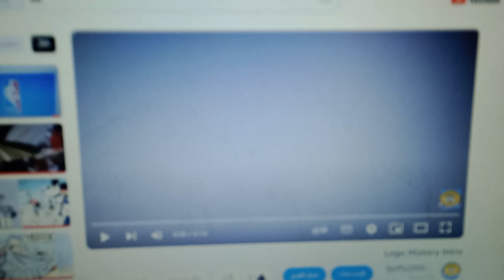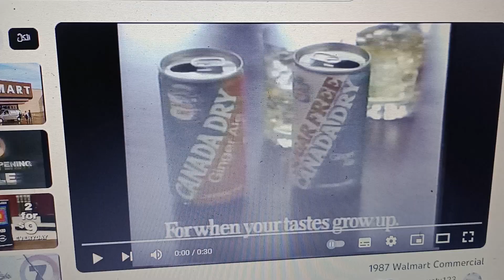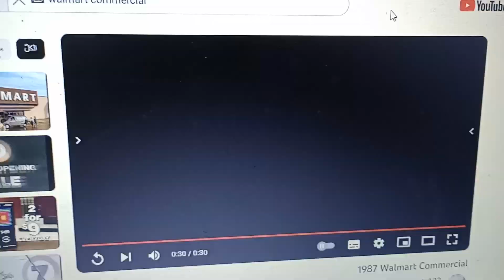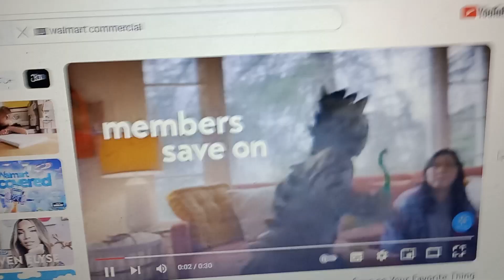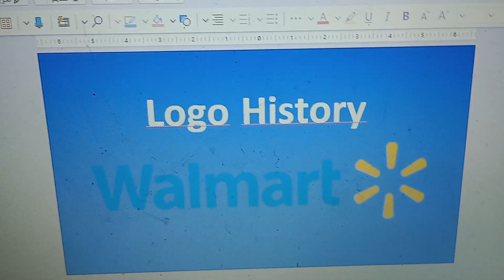Logo History (S11E5) Part 3 (Season 11 Finale).